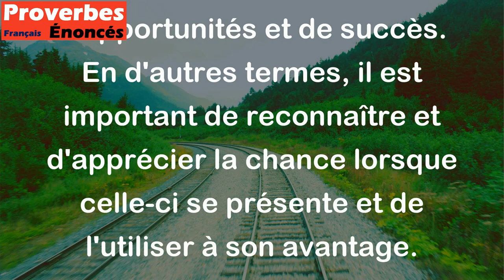Il ne fait pas bon d'être brouillé avec la fortune. - Proverbe Danois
Ce proverbe signifie qu'il vaut mieux être en bons termes avec la chance et les circonstances favorables de la vie, car si l'on s'en aliène, il peut être difficile de retrouver le même niveau d'opportunités et de succès. En d'autres termes, il est important de reconnaître et d'apprécier la chance lorsque celle-ci se présente et de l'utiliser à son avantage.